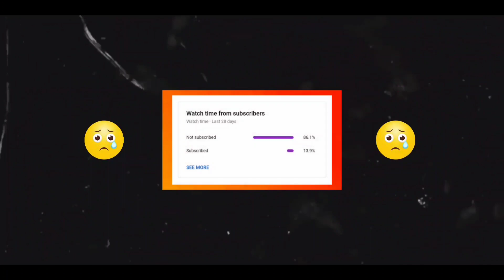MATCH MAKING FIXED 100% 😍! Free Fire Dress Glitch ! All Gun Animation ! Emotes And Bundles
Hello guys😍
Today i will show you how to get free gun skins, Emotes, Legendary skateboard etc. Watch this video till the end.

1 Like = 1 Download

🔴Serious message to Garena Free Fire and free fire audience 🙋

▶ Team RB Guild id :- 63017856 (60+ Level Required)

Credit - Neffex